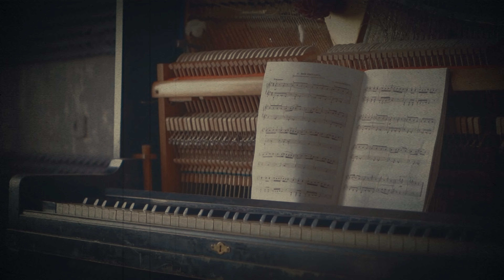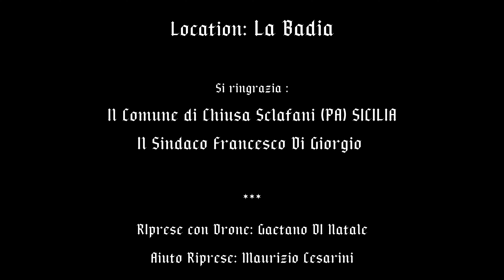EmbraceOf Souls - Our New Life [OFFICIAL VIDEO]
▶ Official Video of  'Our New Life'  by Embrace Of Souls,  from the  album ¨FOREVER PART OF ME¨
▶ Releasead by Elevate Records in  2024 on digital platforms  on Feb. 2 2024

OUR NEW LIFE

Whims and follies
before i meet you
Now your love and that
you are with me
I was changed.

To you my love
I give my life
in our castle, we'll live
in peace, forever...

Please, play our song
you are part of me.
It helps me forget the cruel past.
Look into my eyes
That look made me fall in love with you.

I dedicate myself
to the care of others.
I will be able to change
if you are with me
and i'll pay for my sins
for all
the troubles I've made..

Many people will not realize my new way.
Will I have the strength to face this match,
with you?

I will climb the highest mountains,
with you.
I will reforge myself...

Fades away
my stormy past
our love will prevail
about anything
with you.

with you.

Our new life will begin.

Lyrics : Xavier Rota

Riprese con Drone:
Gaetano Di Natale
Aiuto riprese:
Maurizio Cesarini